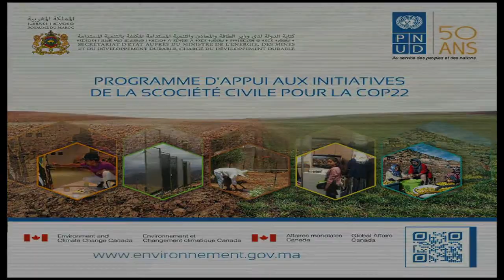Projet d’équipement du puits du réseau de distribution de l’eau potable en énergie solaire